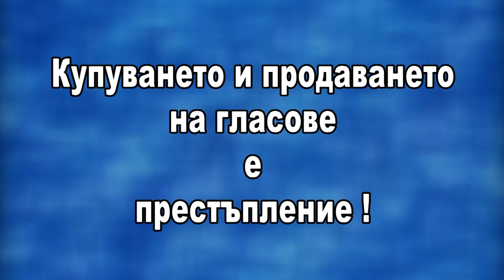Мария Габриел в Русе: Русе отново е новатор по инициативата WiFI4EU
Искам да поздравя Русе, защото отново е новатор. Русе се пребори при първата покана да бъде не само сред първите поканени, но и след селекционираните по инициативата WiFi4EU. Понястоящем България като брой общини е втора в Европа. Трябва да свикнем, че благодарение на предприемчивостта и на духа ни ще продължим да бъдем в горната част на таблицата в ЕС, каза Мария Габриел, която е българският еврокомисар за цифровата икономика и цифровото общество в настоящия състав на Европейската комисия. Това стана при официалното откриване на първия етап от проекта WiFi4EU./ Русе Медиа